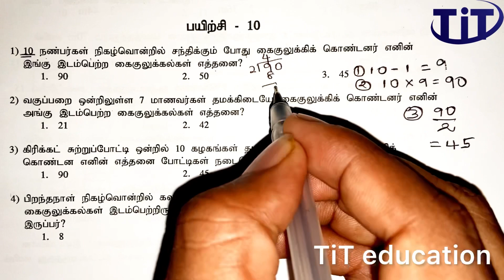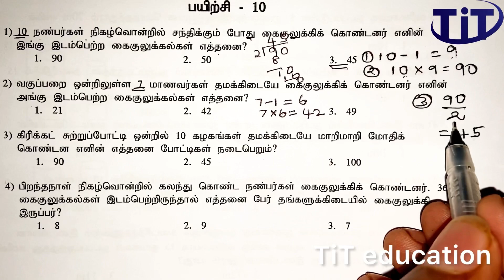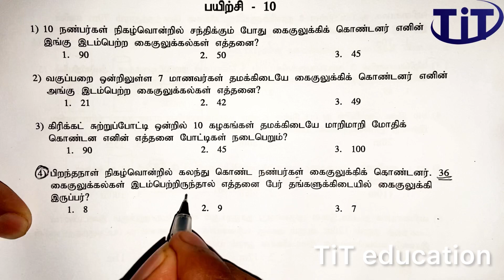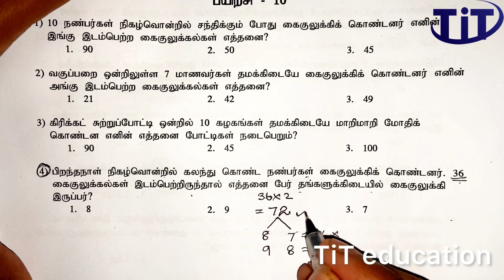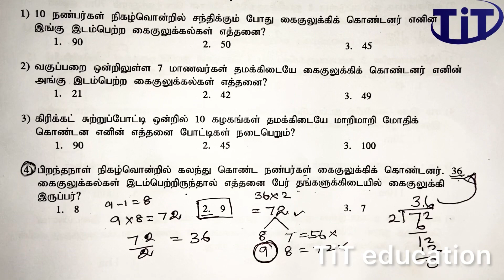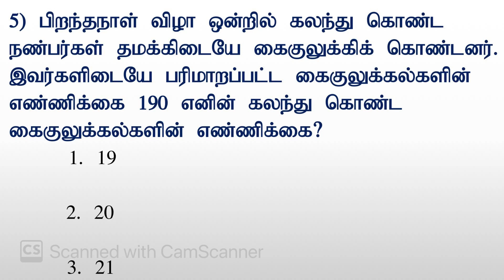தரம் 04,05 | நுண்ணறிவு | நாள் 16| கைகுலுக்கல்கள்|G.Hajananan | Tit education